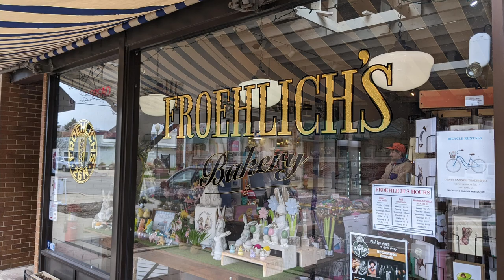CATO - Michiana Mahem 2022 Report.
Today I talk about my CATO and give a report on Michiana Rocketry Mahem launch in three Oaks MI.